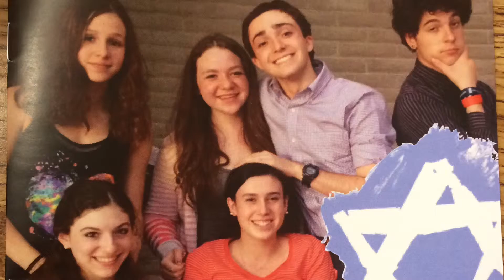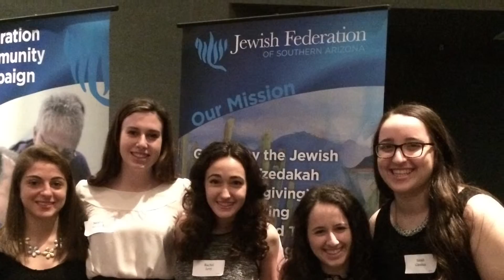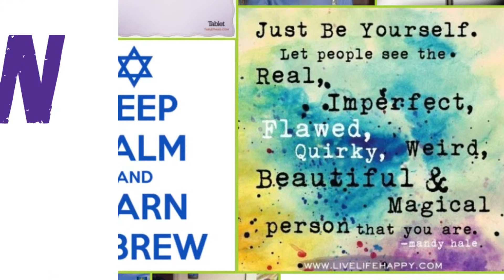Tucson Hebrew High 2015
TUCSON HEBREW HIGH IS A COMMUNITY, PLURALISTIC PROGRAM OPEN TO ALL JEWISH TEENS GRADES 9-12.